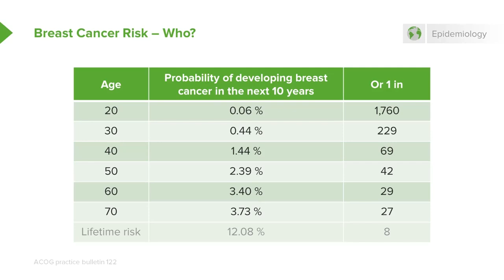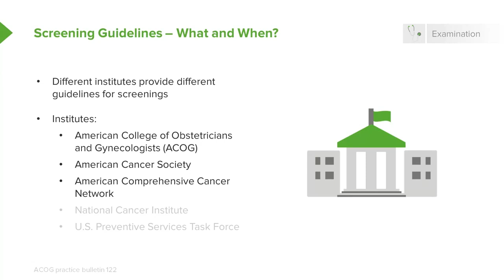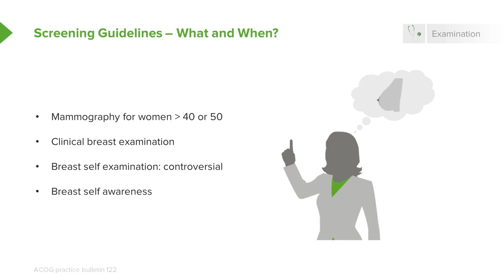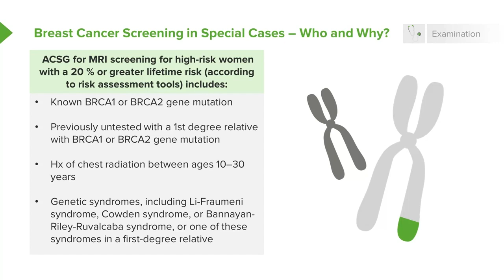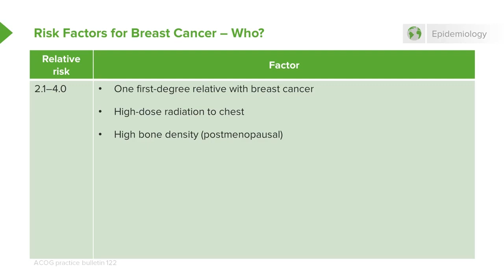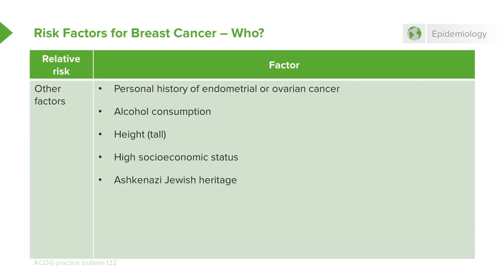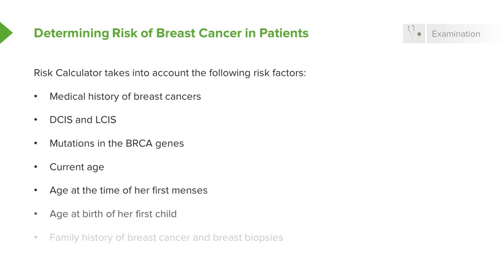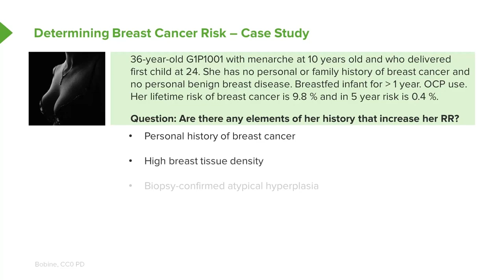5 Breast Cancer Risk Factors You Need to Know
🟢 Lecturio Medical is your all-in-one medical school study companion! With our easy-to-follow videos, exam replicating clinical case questions and our comprehensive medical concept pages you will be best prepared for all your exams. Create your FREE account now!

► CHAPTERS 🤓
00:00 Breast Cancer Risk Overview
00:23 Age-Based Risk Profiles
00:59 When and How to Start Breast Cancer Screening
02:09 BRCA1 and BRCA2 Testing Guidelines
02:47 Special Cases - Who and Why?
03:39 Risk Factors
06:46 Real-Life Case Study: Assessing Breast Cancer Risk

► In this comprehensive lecture, we discuss breast cancer screening in women, focusing on evidence-based guidelines, risk factors, and tools to assess risk. This video is especially useful for healthcare students preparing for exams like the USMLE or gaining practical knowledge for clinical practice.

We explore the lifetime risk of breast cancer, which affects 1 in 8 women, and how this risk increases with age. Using the American College of Obstetricians and Gynecologists (ACOG) guidelines, we discuss when to start screening with mammography, typically beginning at age 40. Other screening tools, such as clinical breast exams, breast self-awareness, and MRI for high-risk patients, are also reviewed.

The video highlights key risk factors for breast cancer, including genetic mutations like BRCA1 and BRCA2, family history, and lifestyle factors like obesity, estrogen exposure, and alcohol consumption. Relative risks, such as high breast tissue density and early menarche, are explained in detail, along with their physiological impact on cancer development.

Real-life examples are provided, including a case study where we calculate a lifetime breast cancer risk using an online tool. Special considerations for Ashkenazi Jewish heritage, high-dose chest radiation, and genetic syndromes are also covered. The lecture concludes with a discussion on when to stop breast cancer screening and how to personalize care for older women.

This video equips viewers with a detailed understanding of breast cancer screening guidelines, risk assessment, and strategies for effective prevention and early detection. Perfect for anyone aiming to excel in medical education or improve patient care.

► THE PROF 🩺
Dr. Lynae Brayboy is an Assistant Professor of Molecular Biology, Cell Biology and Biochemistry at Brown University, in Rhode Island, USA.
She obtained her MD from Temple University School of Medicine in Pennsylvania. Currently, she is double-board certified in OB/GYN, as well as Reproductive Endocrinology and Infertility, and is also Visiting (Reproductive) Scientist at the Charité Berlin.
Due to her achievements, she has earned multiple teaching awards.
Within Lecturio, Dr. Brayboy teaches courses on Gynecology.